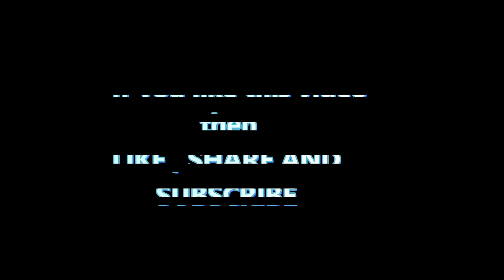Stop me if u can | Pubg mobile montage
IGN - PezoGamingYT

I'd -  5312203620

Claw :- four finger  + gyro ( Always On )